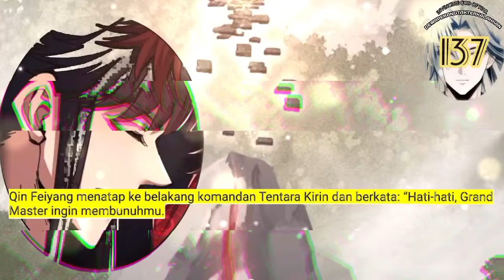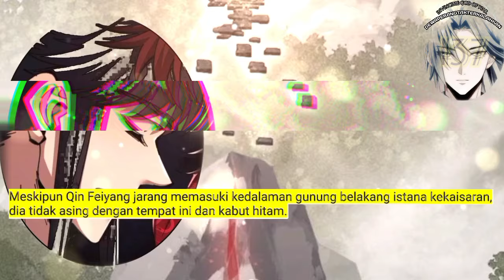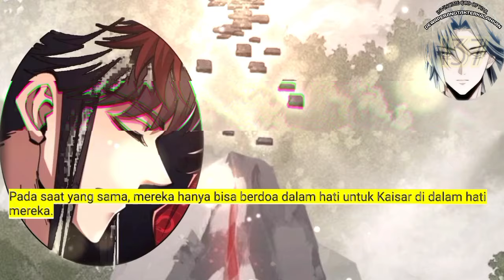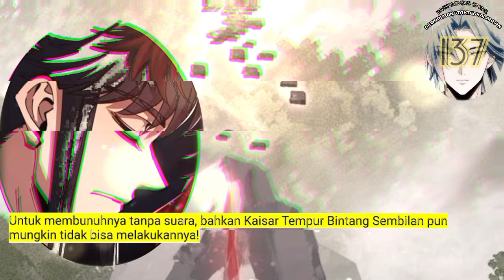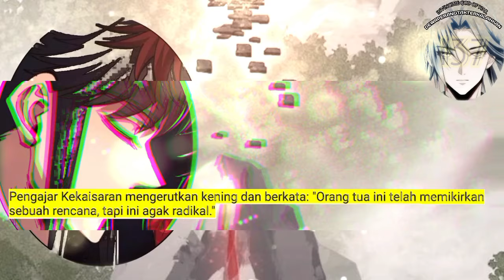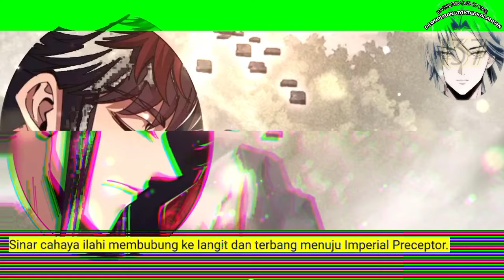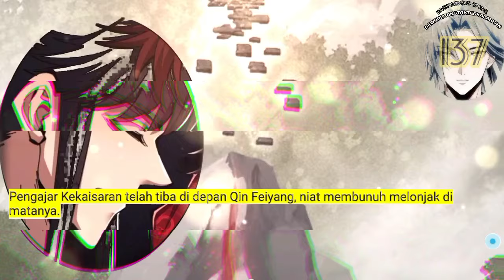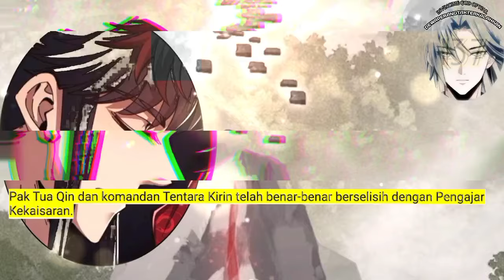Dewa Perang Tak Terkalahkan season 137